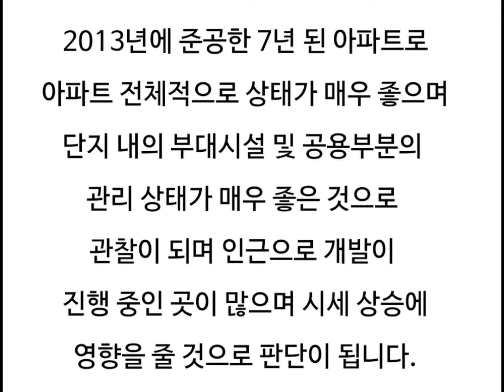대구아파트경매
대구 동구 신천동 신천자이 아파트 경매